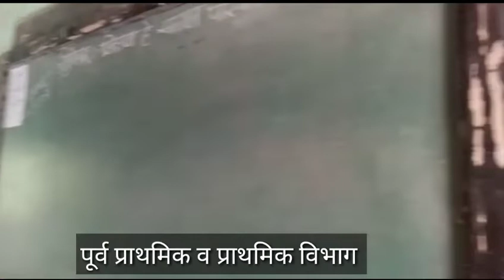गणित दिन ..काही क्षणचित्र जनता विद्यामंदिर दहिवली कर्जत पूर्व प्राथमिक , प्राथमिक व माध्यमिक विभाग